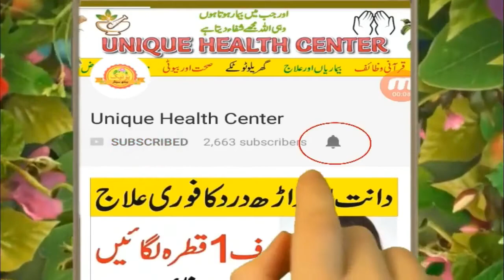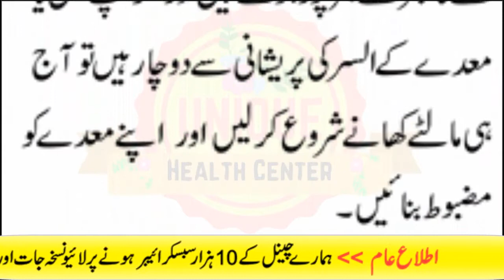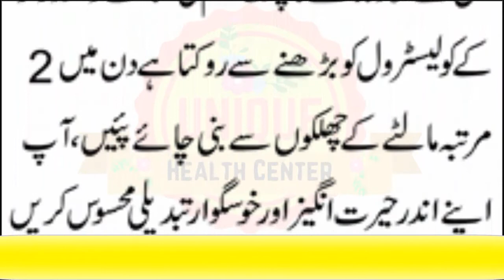Benefits Of Orange Fruit peel Urdu | Malty kinu ke Faide | Skin Care Tips for pimples, Rang Gora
Our Other Beneficial Videos:
We also provide the information about vegetable benefits in urdu, sabzion ke faide, fruits benefits for health, phalon ke faide,
wish you scsesses
unique health center
Health 4 All